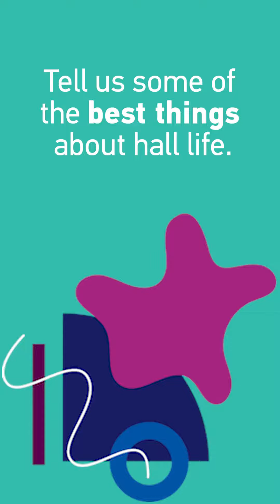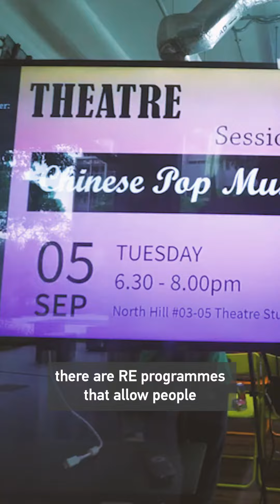Learn more about hall life at NTU Singapore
Wonder what campuslife is like away from the lectures and assignments? Hear from @WKWSchool undergrad Meg-Gayle as she shares about her amazing experience living on campus.